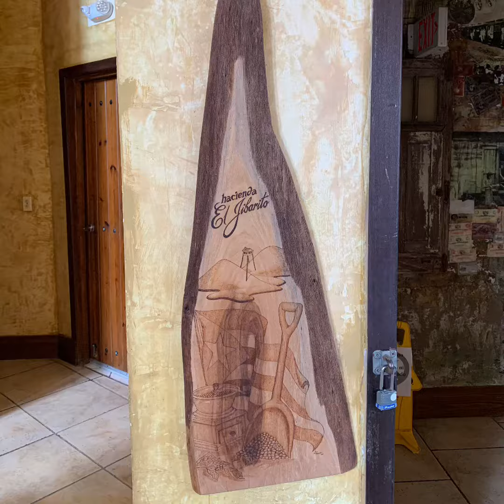Travel, Discover Puerto Rico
Mingle with locals in this Gorgeous Hacienda in hilly scenario of the country side. This Boutique Hotel offers a restaurant, bar, inside and outside pools. Enjoy a day or a weekend with your family in this cozy Hacienda